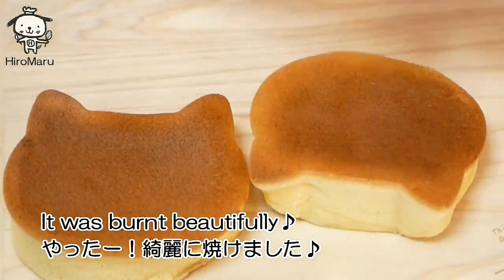ホットケーキミックスで作る黒ねこスフレパンケーキ【セリア】 Fluffy souffle pancake with Pan cake mix【one dollar shop】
今回は百均の黒ねこシリコンモールドを使った、ふわっふわのスフレパンケーキです。
メレンゲを混ぜて焼くとお店のパンケーキみたいに焼けますね。

This time it is a fluffy souffle pancake using a silicone mold.

【ingredients】3 silicone molds
2　 Egg yolk
45g Milk
75g pancake mix
2　 Egg white
20g Granulated sugar
Appropriate amount of corn oil
2 tbsp boiling water

【材料】シリコンモールド3個
卵黄　　　　　2個
牛乳　　　　　45g
ホットケーキミックス　75g
卵白　　　　　2個
グラニュー糖  20g
植物油　　　　適量
熱湯　　　　　大さじ2

【作り方】
①ボウルに卵黄を入れて、そこへ牛乳を加えて良く混ぜて、そこへホットケーキミックスを加えて良く混ぜます。

②よく冷やした卵白をハンドミキサーでふわっと泡が出来るまで泡立てて、そこへグラニュー糖を二回に分けて加えてしっかりと泡立てます。

③①に②のメレンゲの1/3を加えて泡だて器でよく混ぜて、次に残りのメレンゲを加えてゴムベラで優しく混ぜて、油をしいたシリコンモールドに入れます。

④フライパンをコンロにかけて温めて、熱くなったら濡れたふきんにあてて温度を一定にします。

⑤焼くときは火はかなり弱火にして熱湯大さじ１を加えてフタをして12-14分焼いて、ひっくり返したらまた大さじ1の熱湯を加えて6-8分焼きます。
※おうちによってコンロなどが違うので弱火の加減は焦げすぎないように調整してください。

⑥型から出したらパターとメープルシロップをかけていただきます。
▼HiroMaru CooK TV 注目動画▼

ひろまるおすすめグッズ
◆初めてスイーツを作りたいけどどんなグッズをそろえれば良いか分からない方はこちらをどうぞ

◆メルペール ネコ ペティナイフ(果物ナイフ) 770-304